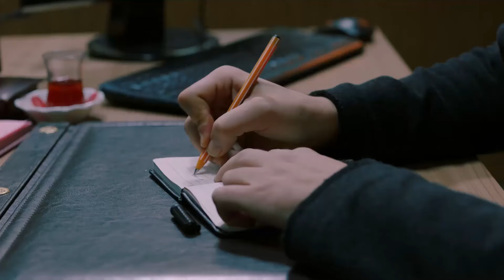Yakalanmak Söz Konusu Olunca Cemre - Alev Alev 9. Bölüm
Cemre Çelebi'nin adamlarından kaçıyor. - ''KIYASIYA KAÇIŞ MÜCADELESİ''

Yönetmenler: Ahmet Katıksız, U.Hakan Eren, Özgür Sevimli
Senaryo: Burcu Görgün, Damla Serim
Besteci: Toygar Işıklı
Yapımcı: Kerem Çatay
İdari Yapımcı: Yamaç Okur
Görüntü Yönetmeni: Gökhan Atılmış
Sanat Yönetmeni: İsmail Durmaz
Kostümler: Burcu Şener
Kurgu Yönetmeni: Deniz Bulut Güner

Oyuncular
Cemre: Demet Evgar
Çiçek: Hazar Ergüçlü
Rüya: Dilan Çiçek Deniz
Çelebi: Cem Bender
Ozan: Berkay Ateş
Ömer: Cihangir Ceyhan
İskender: Berker Güven
Korkut: Yiğit Sertdemir
Serkan: Bora Cengiz
Zeyno: Sahra Şaş
Uzun: Rüzgar Diricanlı
Güneş: Kayra Orta
Atlas: Kaan Şeker
Tomris: Zuhal Olcay
Hanım: Veda Yurtsever
Altan: Ayhan Kavas
Arzu: Gökşen Ateş